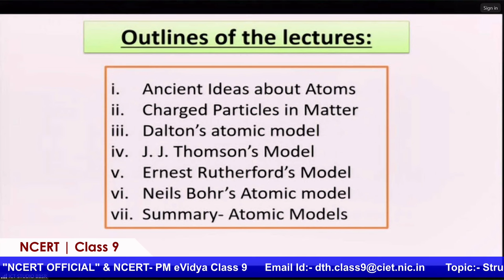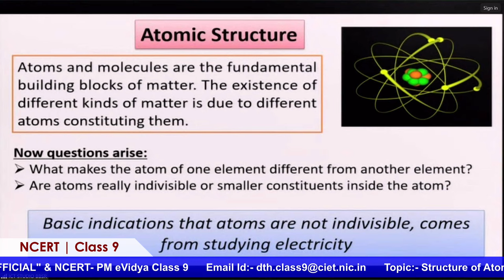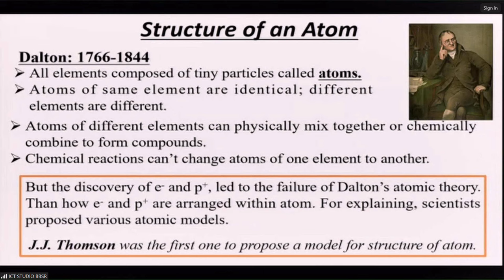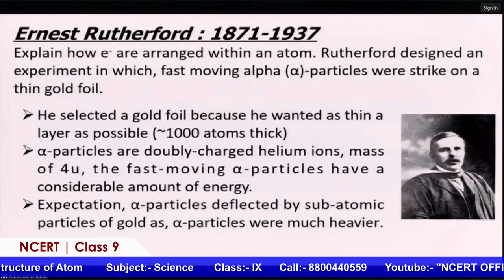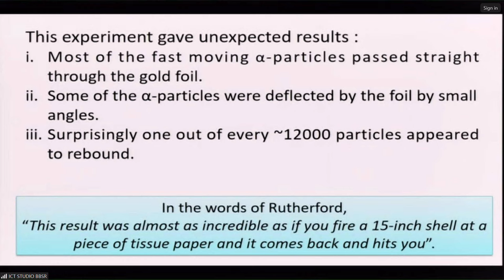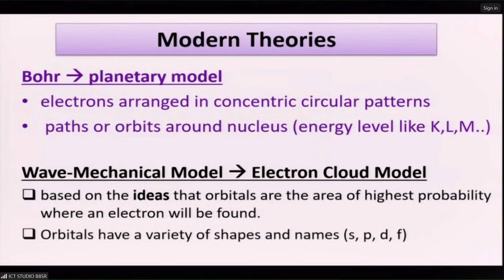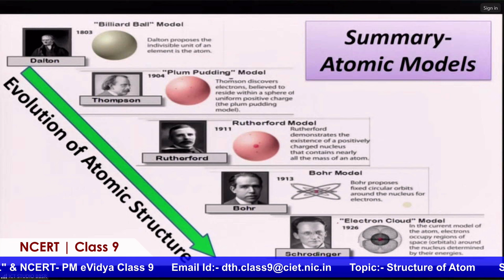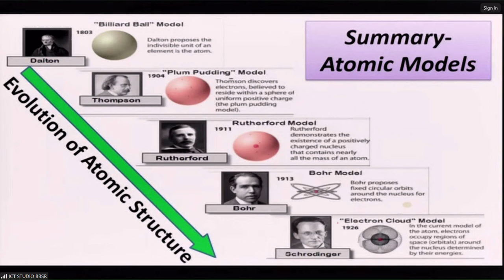Live Interaction on PMeVIDYA : Structure of Atom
Sahyog Session
Mon-Fri                                             5-5.30pm

The programs can be viewed on:
1. DD Free dish channel #2022 to 2033 ( PM eVidya  Class 1 to  PM eVidya Class 12)
2. Zee Dish TV Channel #950
3. Jio TV App
4. ‘NCERT OFFICIAL’ YouTube Channel